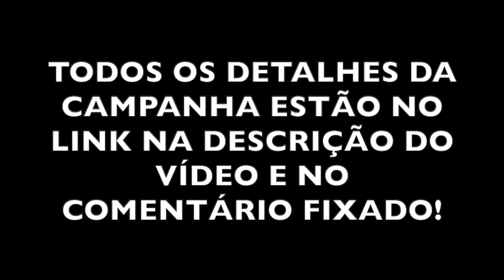Corinthians BICAMPEÃO da Copa do Brasil em 2002! TODOS os Gols em detalhes!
Todos os 24 gols do Corinthians na campanha do bicampeonato da copa do brasil em 2002.